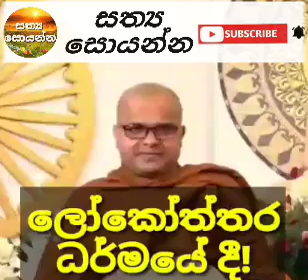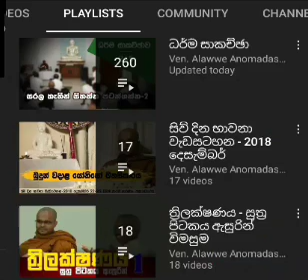සැබෑම පණ්ඩිතයා | Sathya Soyanna | සත්‍ය සොයන්න | Alawwe Anomadassi Thero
සැබෑම පණ්ඩිතයාගේ ලක්ෂණ

“TIMESTAMPS”
00:00 - පණ්ඩිතයාගේ ලක්ෂණ
02:04 - නිවැරදි දර්මය
03:26 - නිවන් දැකීමට
06:19 - චංකි සූත්‍රය

බුදු ඔවදන් දේශන මාලාවේ දේශනයකි !

Sathya Soyanna | සත්‍ය සොයන්න | Alawwe Anomadassi Thero

සුදුසුත්වයට බුදු ඔවදන් දේශන මාලාව
අලව්වේ අනෝමදස්සි තෙරුන්වහන්සේගේ
සුදුසුත්වයට බුදු ඔවදන් දේශනය ඇසුරින් සකසන ලද්දකි!

Ven. Alawwe Anomadassi Thero YOUTUBE